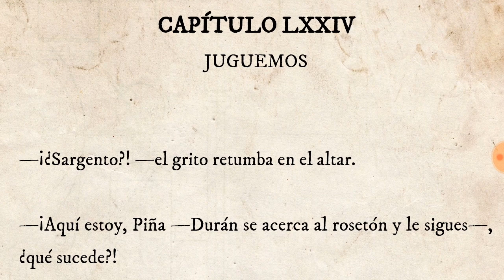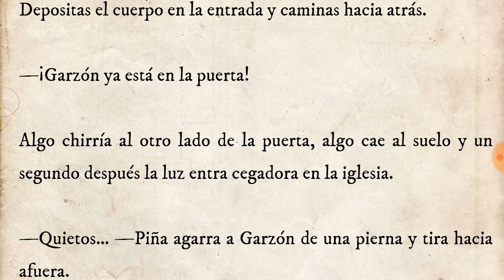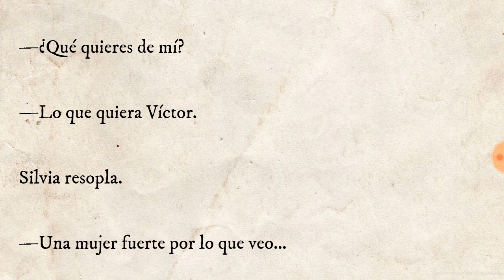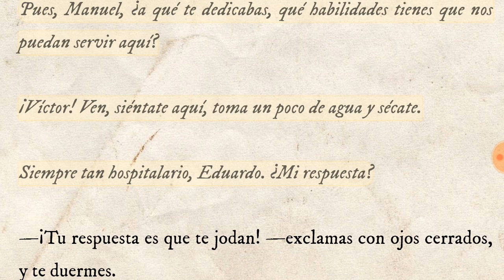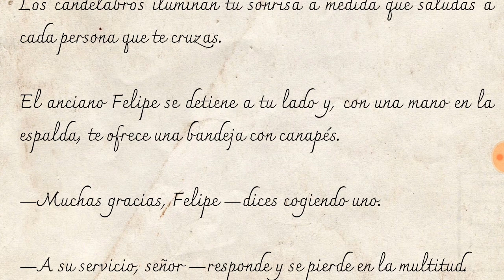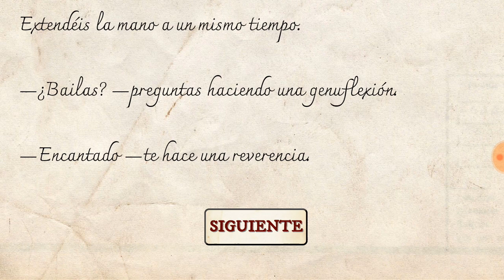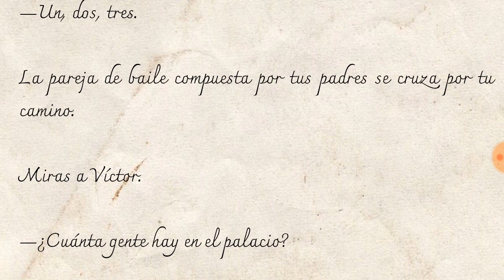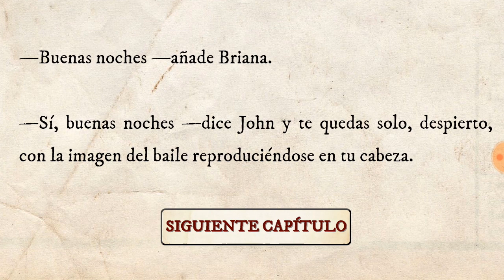Bailando con el enemigo || Madrid Zombi 2 (74-75)